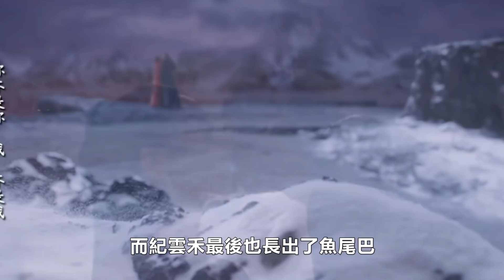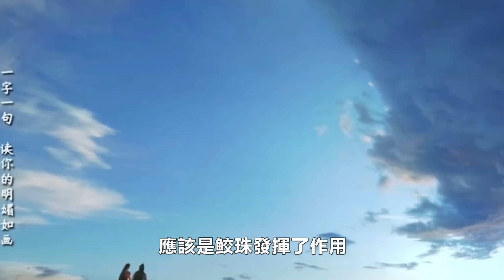【ENG SUB】迪麗熱巴&任嘉倫《恰似故人歸》結局留下四個遺憾，紀云禾為何會長出鮫尾？劇中早有暗示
迪麗熱巴&任嘉倫《恰似故人歸》結局留下四個遺憾，紀云禾為何會長出鮫尾？劇中早有暗示